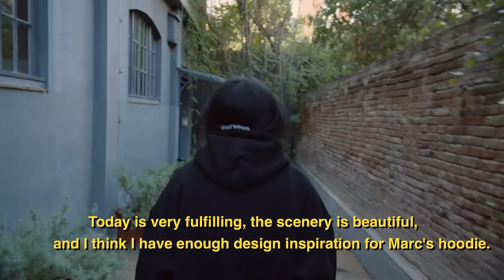Football and Fashion Kings Collaborate | With Marc-André ter Stegen and Budweiser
Football meets fashion.

Two kings of their trade; Zhe, Creative Director of Chinese fashion brand Sankuanz; gets inspired by the style of Marc-André ter Stegen, FC Barcelona No.1, and the city he now calls home, before designing a one-of-a-kind limited edition hoodie brought to life by Budweiser football.